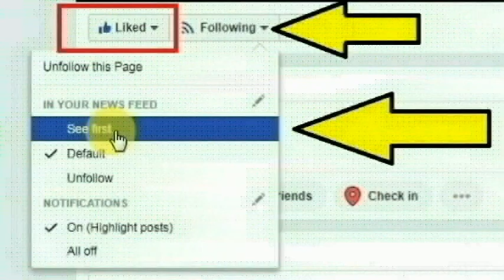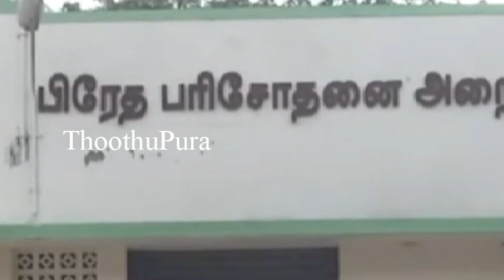கொச்சி, வைப்பின் பகுதியை சேர்ந்த கோகுல் செய்ததை பாருங்க | Thoothupura